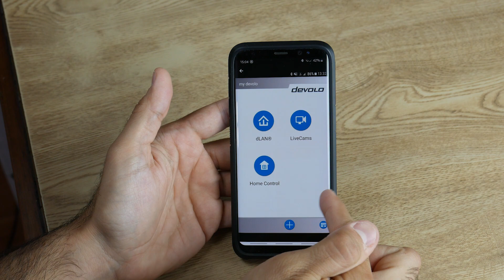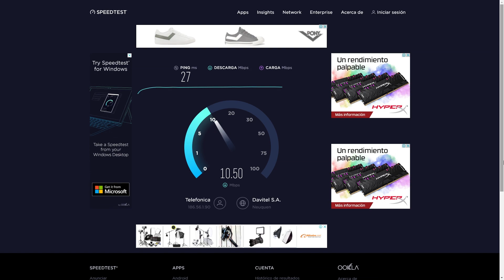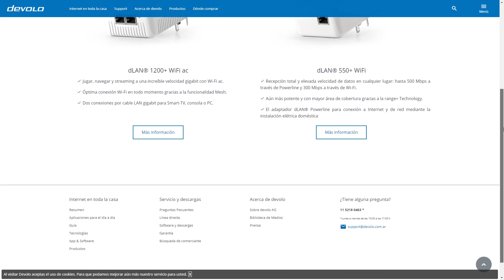Internet por la corriente eléctrica | Devolo 550 dLAN + WiFi Starter Kit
¡¡Fanáticos de la tecnología y amantes del gaming!!

Cerramos la semanita con el review del kit devolo 550d LAN. Es el modelo más chico del dLAN 1200 que vimos a principios de año.

Todavía me sigue asombrando lo zarpado que es pasar toda la conexión de internet vía la corriente eléctrica. Es el método de conexión que uso en mi casa para jugar y ver apuntes nunca tuve ningún problema.

Comentame que te pareció el review y el pack de adaptadores